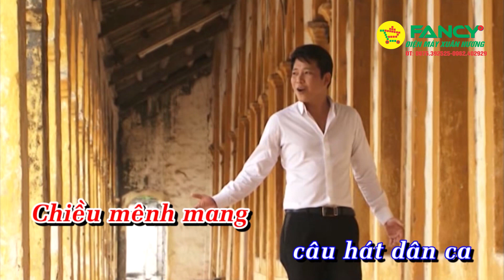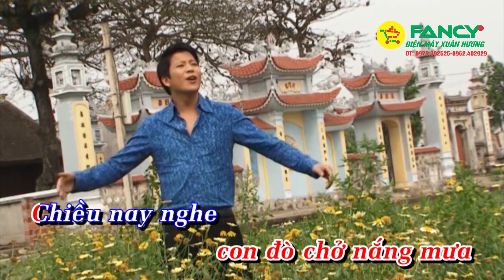3 Nhịp cầu Sông Chanh Quảng Yên Quảng Ninh Karaoke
Bài hát về thị xã Quảng Yên, tỉnh Quảng Ninh; vùng đất giàu truyền thống văn hóa, đang chuyển mình đi lên, phát triển thành đô thị văn minh hiện đại